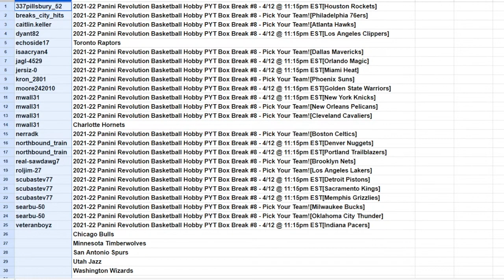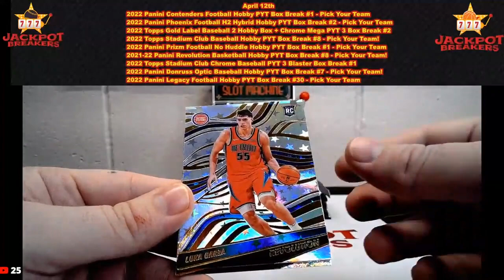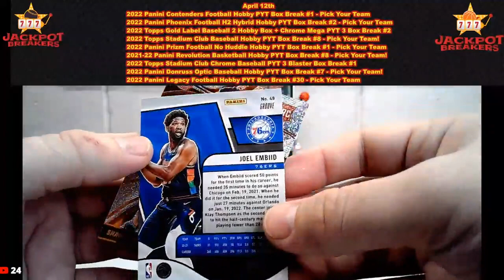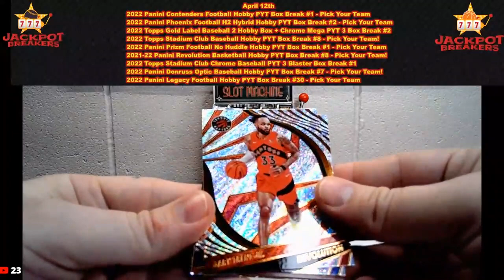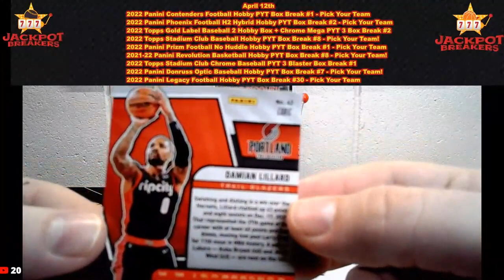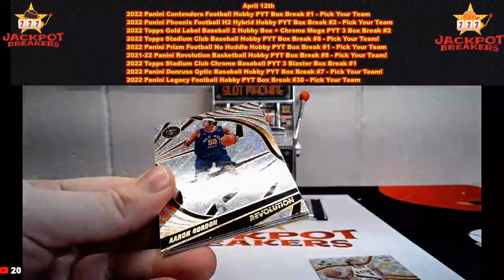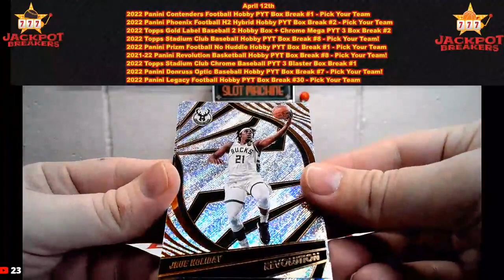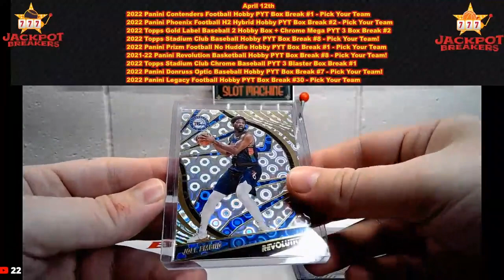4-12-23 2021-22 Panini Revolution Basketball Hobby PYT Box Break #8 - Pick Your Team!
SAVE WHEN YOU SHOP ONLINE -Currently 1% on Ebay Sports Card Purchases:
Rakuten

SAVE MONEY!

337pillsbury_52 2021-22 Panini Revolution Basketball Hobby PYT Box Break #8 - 4/12 @ 11:15pm EST[Houston Rockets]
breaks_city_hits 2021-22 Panini Revolution Basketball Hobby PYT Box Break #8 - Pick Your Team![Philadelphia 76ers]
caitlin.keller 2021-22 Panini Revolution Basketball Hobby PYT Box Break #8 - Pick Your Team![Atlanta Hawks]
dyant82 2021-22 Panini Revolution Basketball Hobby PYT Box Break #8 - 4/12 @ 11:15pm EST[Los Angeles Clippers]
echoside17 Toronto Raptors
echoside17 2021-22 Panini Revolution Basketball Hobby PYT Box Break #8 - 4/12 @ 11:15pm EST[Minnesota Timberwolves]
isaacryan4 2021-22 Panini Revolution Basketball Hobby PYT Box Break #8 - Pick Your Team![Dallas Mavericks]
jagl-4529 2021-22 Panini Revolution Basketball Hobby PYT Box Break #8 - 4/12 @ 11:15pm EST[Orlando Magic]
jalut_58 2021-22 Panini Revolution Basketball Hobby PYT Box Break #8 - 4/12 @ 11:15pm EST[Chicago Bulls]
jalut_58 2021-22 Panini Revolution Basketball Hobby PYT Box Break #8 - 4/12 @ 11:15pm EST[Utah Jazz]
jersiz-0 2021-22 Panini Revolution Basketball Hobby PYT Box Break #8 - 4/12 @ 11:15pm EST[Miami Heat]
kron_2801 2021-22 Panini Revolution Basketball Hobby PYT Box Break #8 - Pick Your Team![Phoenix Suns]
moore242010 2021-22 Panini Revolution Basketball Hobby PYT Box Break #8 - 4/12 @ 11:15pm EST[Golden State Warriors]
mwall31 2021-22 Panini Revolution Basketball Hobby PYT Box Break #8 - 4/12 @ 11:15pm EST[New York Knicks]
mwall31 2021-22 Panini Revolution Basketball Hobby PYT Box Break #8 - Pick Your Team![New Orleans Pelicans]
mwall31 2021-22 Panini Revolution Basketball Hobby PYT Box Break #8 - Pick Your Team![Cleveland Cavaliers]
mwall31 Charlotte Hornets
nerradk 2021-22 Panini Revolution Basketball Hobby PYT Box Break #8 - Pick Your Team![Boston Celtics]
nichwou_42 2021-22 Panini Revolution Basketball Hobby PYT Box Break #8 - 4/12 @ 11:15pm EST[San Antonio Spurs]
northbound_train 2021-22 Panini Revolution Basketball Hobby PYT Box Break #8 - 4/12 @ 11:15pm EST[Denver Nuggets]
northbound_train 2021-22 Panini Revolution Basketball Hobby PYT Box Break #8 - 4/12 @ 11:15pm EST[Portland Trailblazers]
real-sawdawg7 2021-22 Panini Revolution Basketball Hobby PYT Box Break #8 - Pick Your Team![Brooklyn Nets]
roljim-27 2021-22 Panini Revolution Basketball Hobby PYT Box Break #8 - Pick Your Team![Los Angeles Lakers]
scubastev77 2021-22 Panini Revolution Basketball Hobby PYT Box Break #8 - 4/12 @ 11:15pm EST[Detroit Pistons]
scubastev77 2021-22 Panini Revolution Basketball Hobby PYT Box Break #8 - 4/12 @ 11:15pm EST[Sacramento Kings]
scubastev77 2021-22 Panini Revolution Basketball Hobby PYT Box Break #8 - 4/12 @ 11:15pm EST[Memphis Grizzlies]
searbu-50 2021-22 Panini Revolution Basketball Hobby PYT Box Break #8 - Pick Your Team![Milwaukee Bucks]
searbu-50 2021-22 Panini Revolution Basketball Hobby PYT Box Break #8 - Pick Your Team![Oklahoma City Thunder]
veteranboyz 2021-22 Panini Revolution Basketball Hobby PYT Box Break #8 - 4/12 @ 11:15pm EST[Indiana Pacers]
 Washington Wizards